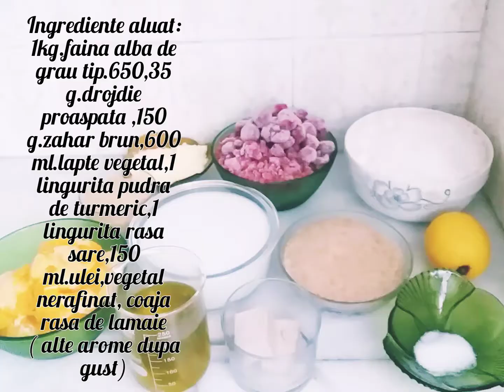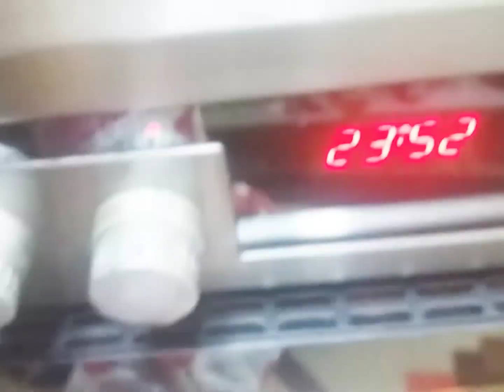Cornuri pufoase cu zmeura si portocale ( de post) 112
Retete de post
Am facut aceasta reteta pentru ca imi este pofta uneori de cornuri din acestea si prefer sa  le fac acasa ,  cu ingrediente de origine vegetala si cat mai naturale.
Nu recomand consumul exagerat de faina alba, pentru ca aceasta faina contine doar amidon , in mare masura si intr-un procent mai mic elemente nutritive , benefice sanatatii noastre, dar daca o folosim ocazional, iar in rest folosim si faina integrala in amestec, nu cred ca e un pericol pentru sanatatea noastra, tinand cont ca unii oameni doar faina din aceasta isi permit sa cumpere.Eu am folosit faina alba de grau tip.650, in aceasta reteta.
Aceste cornuri se pot umple si cu alte fructe la alegere ( proaspete sau congelate),sau cu o crema de nuci, alune, mere, nuci si stafide in amestec etc

.Pentru o mai bună vizionare întoarceți telefonul pe lat!